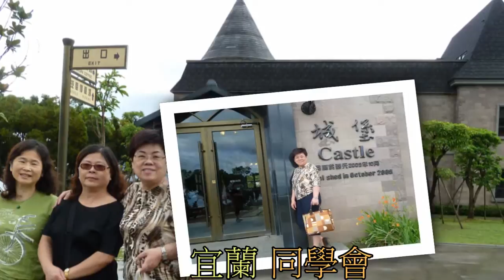在 宜蘭 開同學會[520]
老婆的同學會
在宜蘭召開
有咖啡喝
有午餐吃
有景觀看
有佛光山大學逛

真好命!